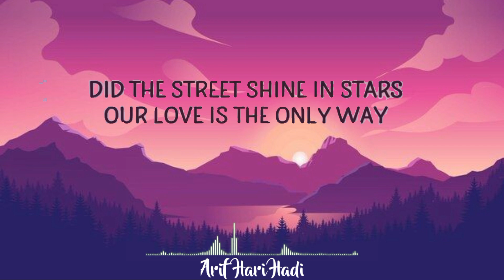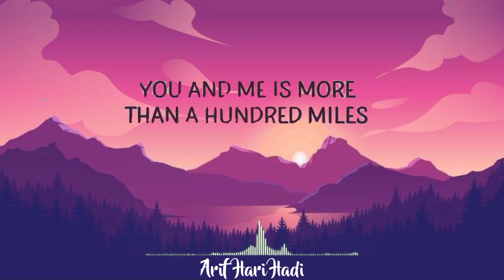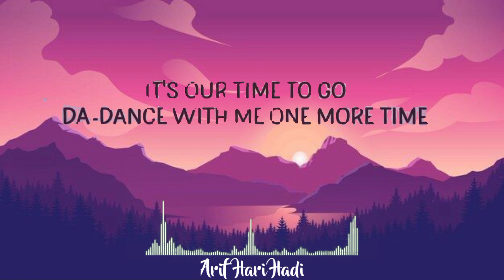HUNDRED MILES - YALL | LYRICS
If you missed the train I'm on
You will know that I am gone
You can hear the whistle blow a hundred miles

A hundred miles, a hundred miles

Lord, I'm one, Lord, I'm two
Lord, I'm three, Lord, I'm four
Lord, I'm five hundred miles away from home

Away from home, away from home

Not a shirt on my back
Not a penny to my name
Lord, I can't go back home this ole way

This ole way, this ole way
Lord, I can't go back home this this ole way